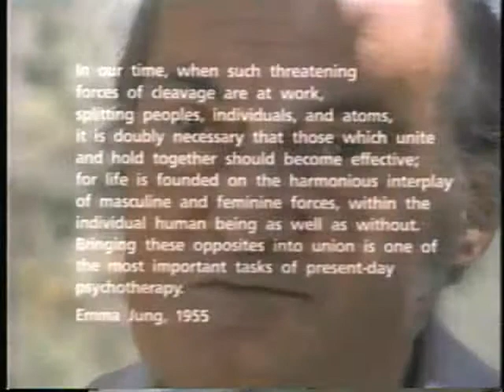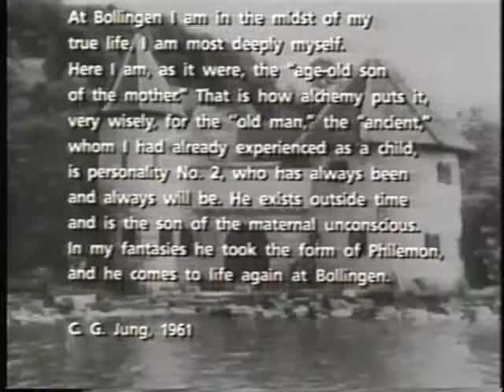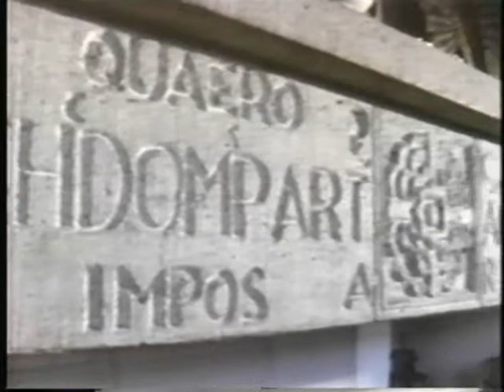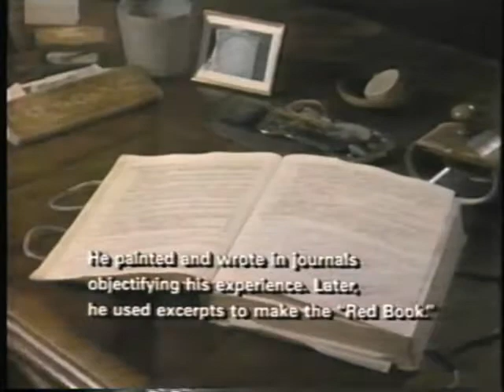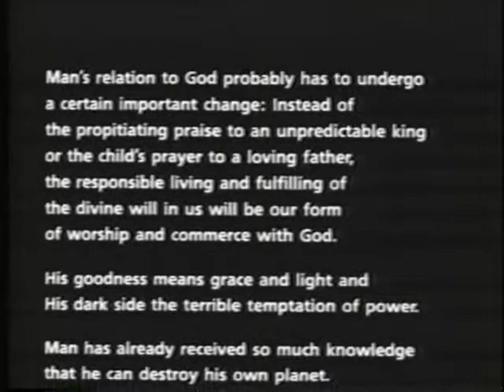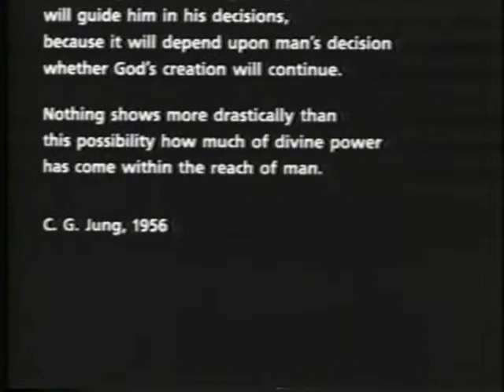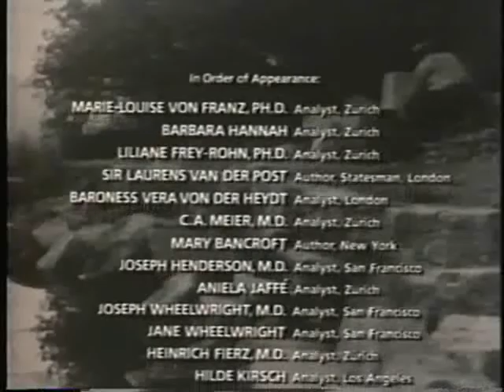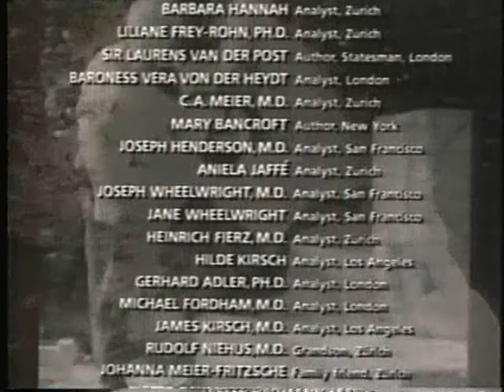Carl Jung - Matter of Heart Part 2